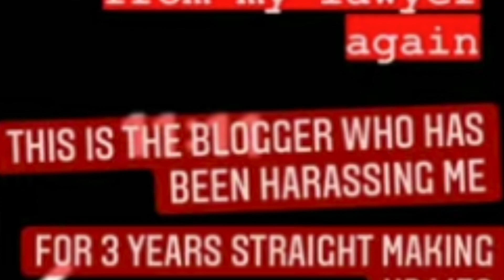LAMH Melody S Holt Giving Out Sidechick Awards/ Arionne Curry Mad 😡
Melody Holt coming strong with a new single and giving out awards to side chicks all day